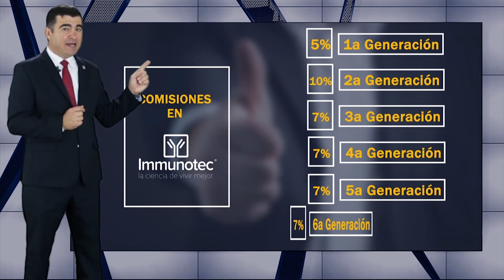ABC 2017 MASTER nuevos precios